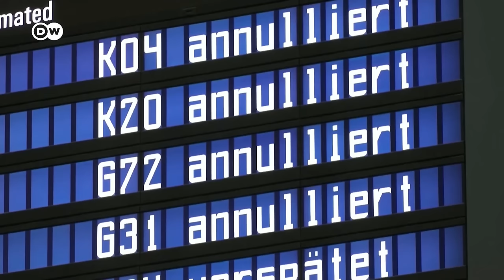Snow causes serious disruptions on major roads in Germany and neighboring countries | DW News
Heavy snowfall forced the cancellation of hundreds of flights from Munich airport - and the suspension of operations there until Sunday. Long-distance rail services have also been disrupted by the extreme winter weather.

Parts of Switzerland, Czech Republic and Austria are also affected by the extreme weather.